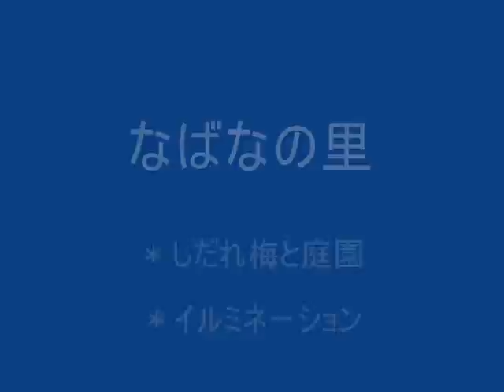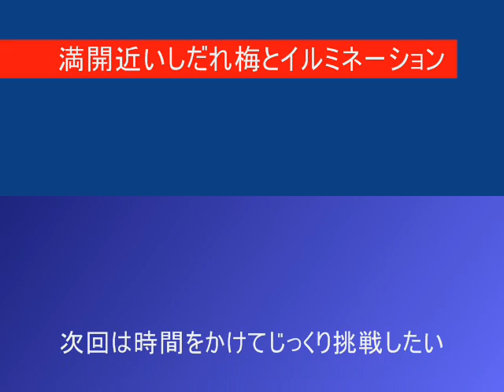長島リゾート 0001